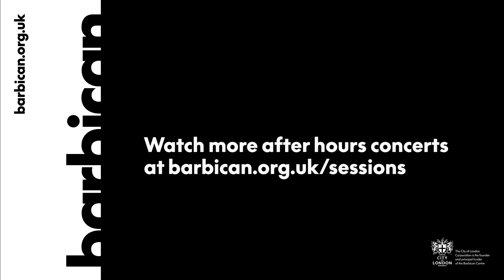Barbican Sessions: Patricia Kopatchinskaja